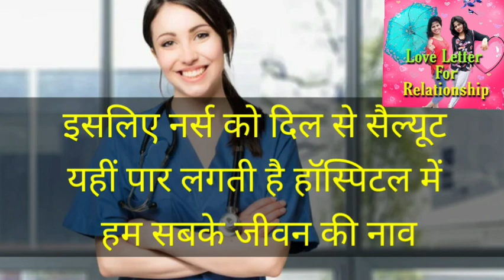International Nurses Day 2024.World Nurses Day Shayari Video. अन्तर्राष्ट्रिय नर्स डे शायरी। नर्स डे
Hi friends
mai shivanshi mishra , aap sabhi ka apne YouTube channel love lette for relationship per welcome karti hu.

about video
is video mein International Nurses Day per shayari post ki hai. i hope aap sabhi ko pasand aayega.

My Chanel Name

@Love Letter For Relationship